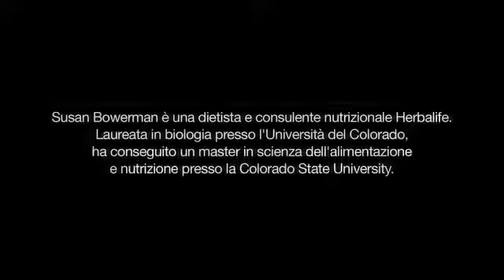Herbalife Gli Oli (Italiano)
Quali sono gli oli migliori per cucinare? Per scoprirlo, guarda il nuovo video di Susan Bowerman, nutrizionista Herbalife.

Vuoi acquisire alcuni dei nostri prodotti nutrizionali ? Sono davvero meraviglioso !

O vuoi diventare un Distributore Indipendente Herbalife , raggiungere la libertà finanziaria che hai sempre sognato .

Viaggi, formazione internazionale , bonus , siamo in oltre 90 paesi per oltre 30 anni.

Si vede che lavora orari untethered o quelle capi fastidiosi o semplicemente guadagnare denaro extra nel tempo libero , senza trascurare quello che fai , casalinghe , insegnanti ( come ) , gli infermieri , i medici , tutte le persone che desiderano migliorare la loro situazione economica e migliore è che non è necessario alcuna esperienza per farlo è facile e semplice . Come grandi datori di lavoro che dicono che chi non risica non rosica .

Provatelo vi aspettate ! e non ve ne pentirete! Contattaci subito! Non importa dove nel mondo si sono !

Chiedete promozioni mensili nel tuo paese !
Guardaci su YouTube : canal Herbalatinos
Su Twitter : @uneteaherbalife .